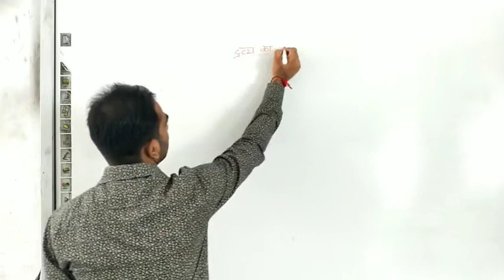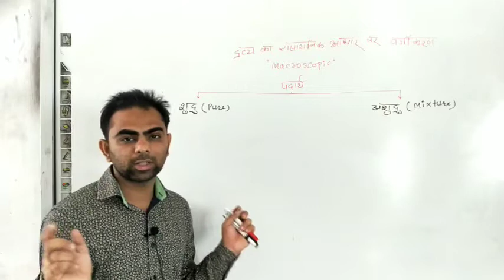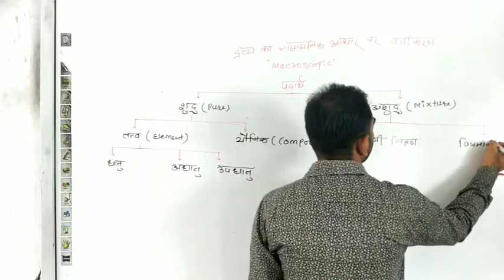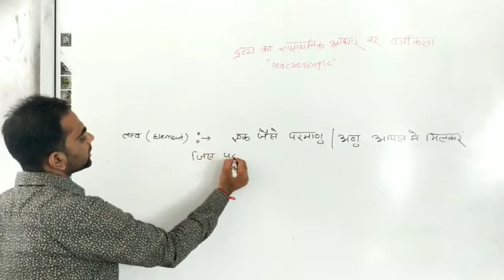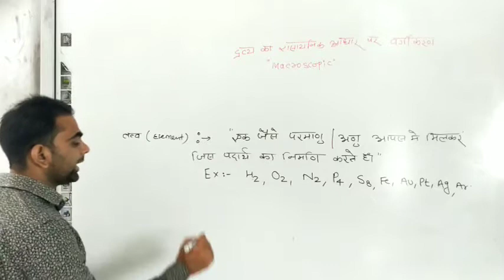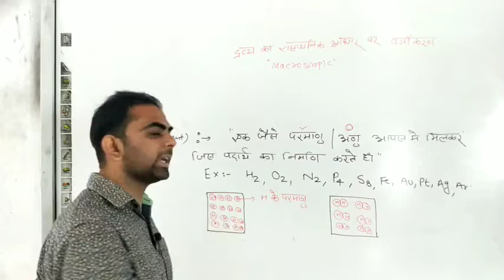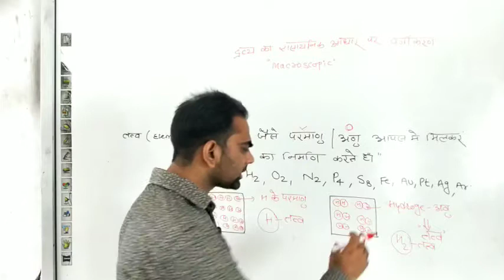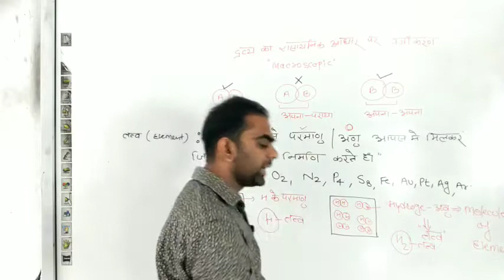द्रव्य का रसायनिक आधार पर वर्गीकरण।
11th chemistry Hindi medium